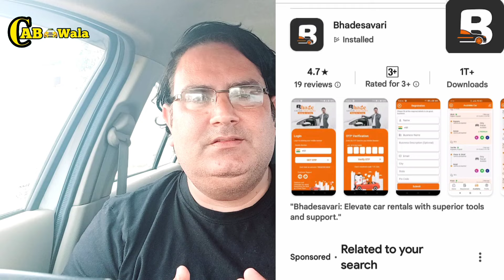बाहरी बुकिंग के लिए सबसे अच्छा टैक्सी बुकिंग ऐप || શ્રેષ્ઠ ટેક્સી બુકિંગ એપ્લિકેશન